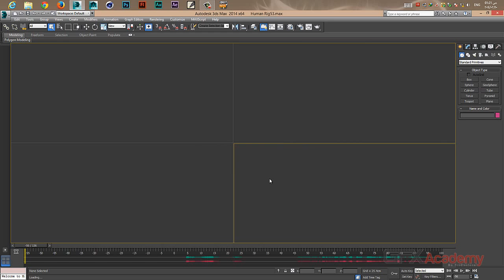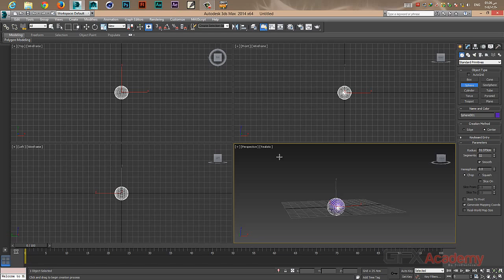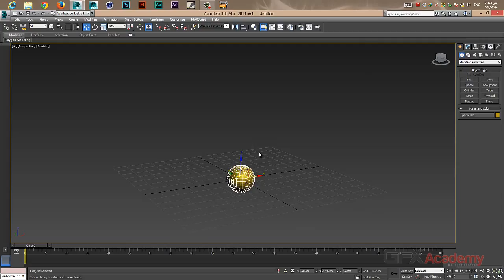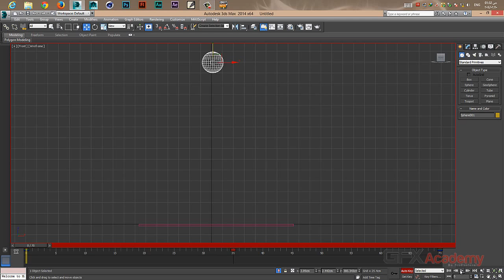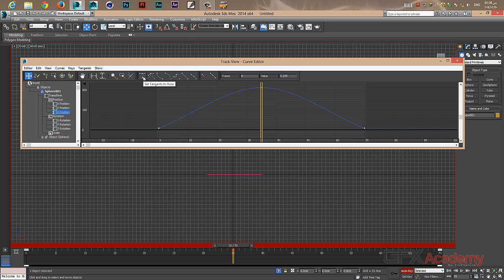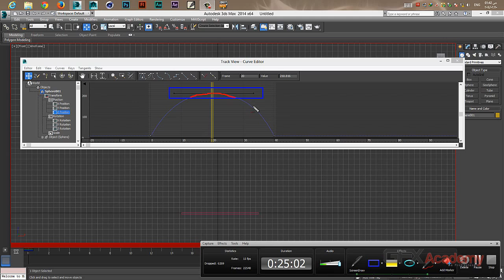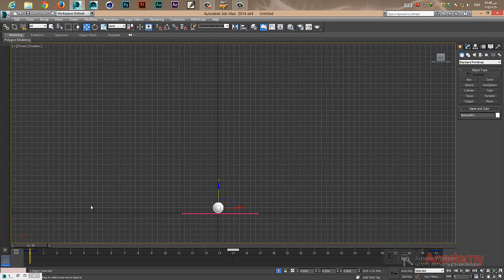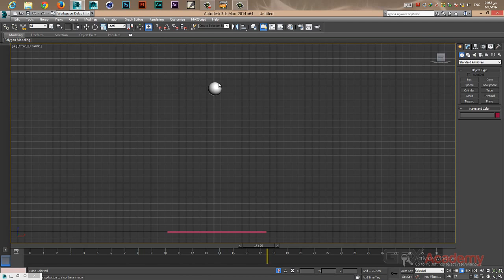2.Bouncing ball in place no delay - الكرة النطاطة بدون توقف